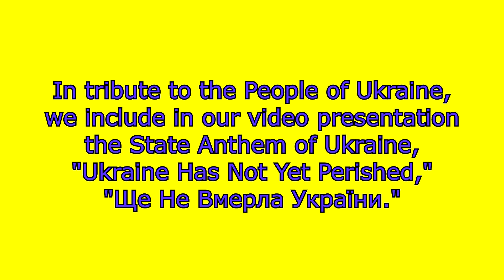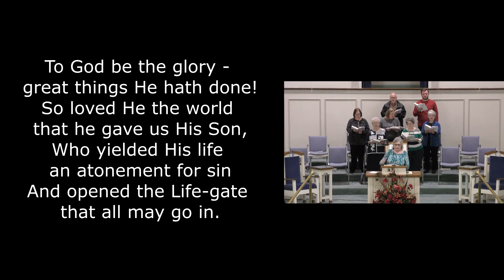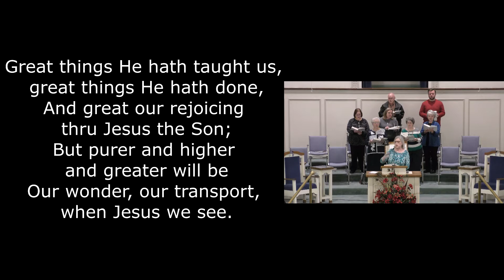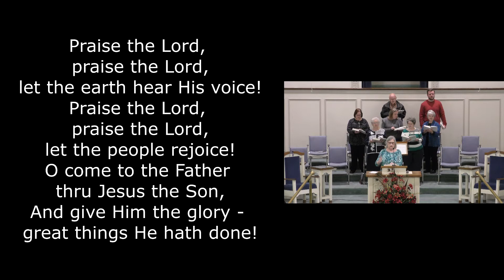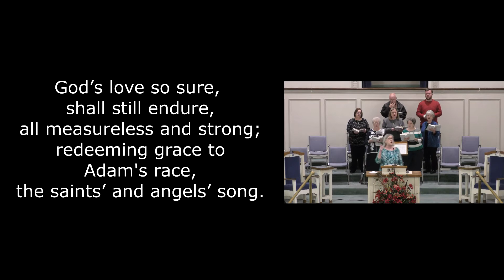2-27-2022 Worship Service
Dr. Larry Sizemore - Pastor. Orrville Baptist Church, Anderson, South Carolina.